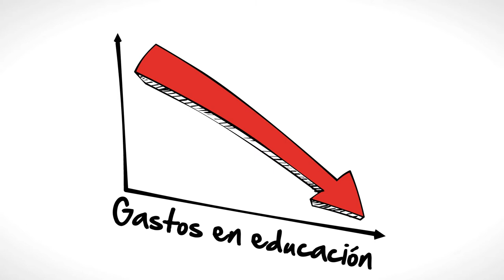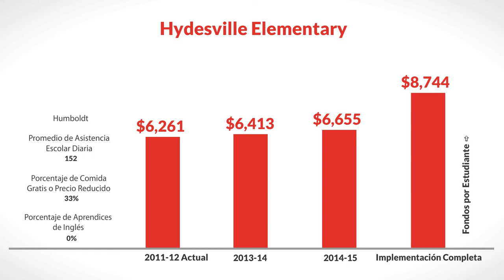LCFF for Hydesville Elementary